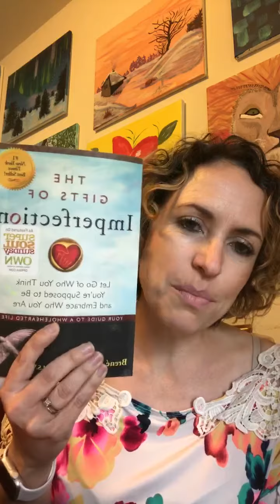Kicking Perfectionisms Butt Day 1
4 day workshop to help you break the destructive cycle of perfectionism!